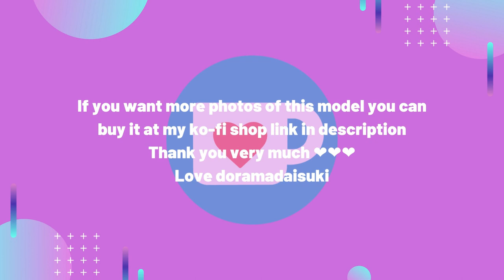Yuumi Shida 志田友美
Love doramadaisuki 💖💖💖